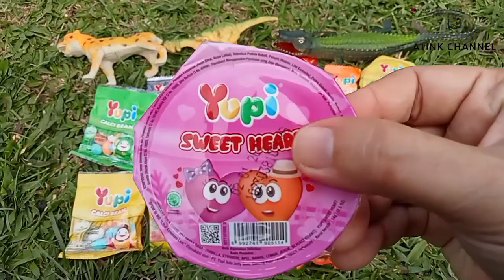Hunting Dinosaurus,Macan Tutul,Buaya,Yupi Super Lengkap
Hunting Mainan Hewan Buas dan Semuaa Permen Yupi Lengkapppp...